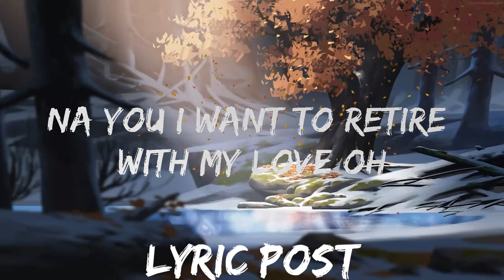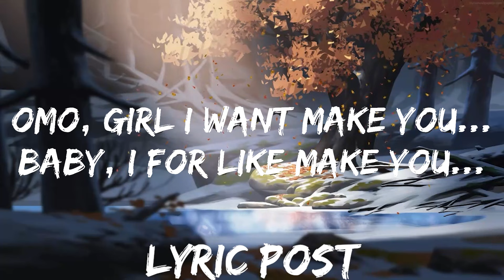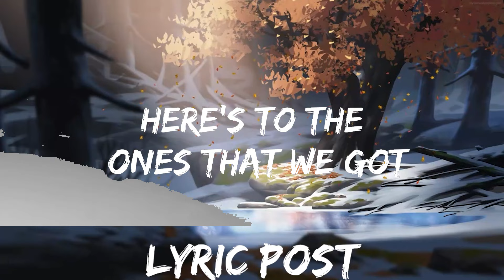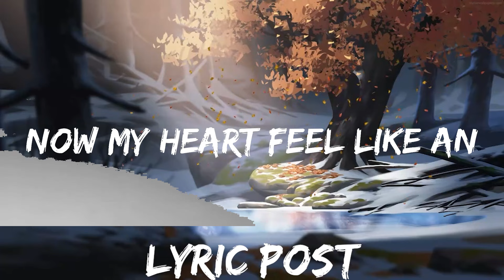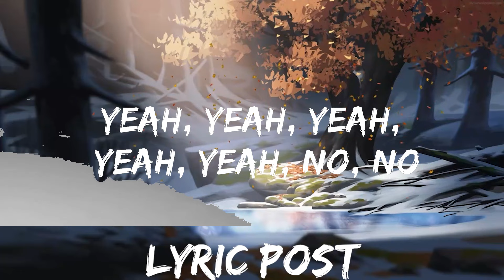Play List || Chal Tere Ishq Mein (Slowed Reverb) | Neeti Mohan, Vishal Mishra,Shehnaz-Sahil | Ga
Chal Tere Ishq Mein (Slowed   Reverb) | Neeti Mohan, Vishal Mishra,Shehnaz-Sahil | Gadar 2 | SR Lofi

Presenting (Slowed   Reverb) Version of Chal Tere Ishq Mein

Credits :
Lofi (Slowed   Reverb) By - Souvik Singha
Video Editing - Souvik Singha
Present By - SR Lofi

Song: Chal Tere Ishq Mein
Movie: Gadar 2
Singer: Vishal Mishra, Neeti Mohan, Sahil Akhtar, Shehnaz Akhtar
Lyrics: Sayeed Quadri
Starring: Utkarsh Sharma, Manish Wadhwa
Label: Zee Music Company

SR Lofi